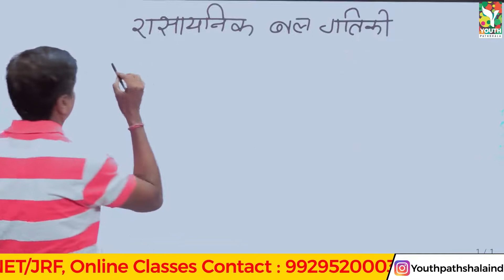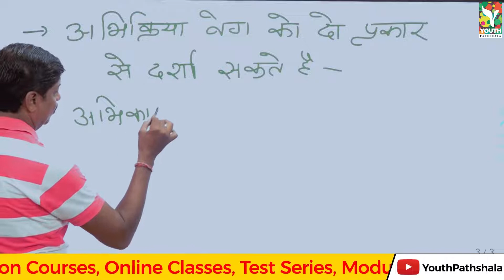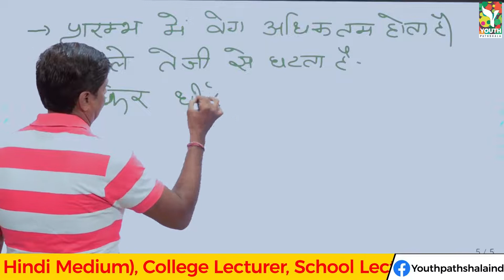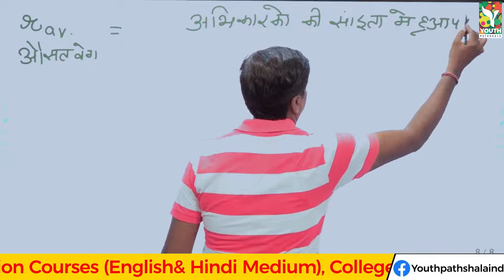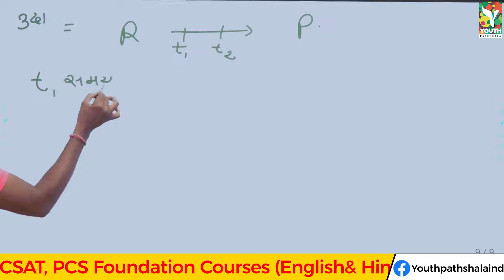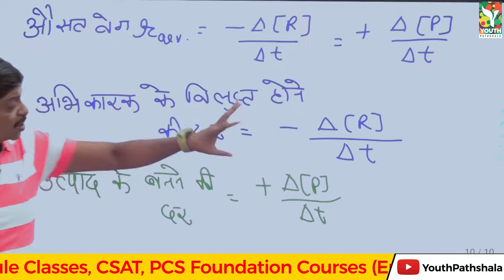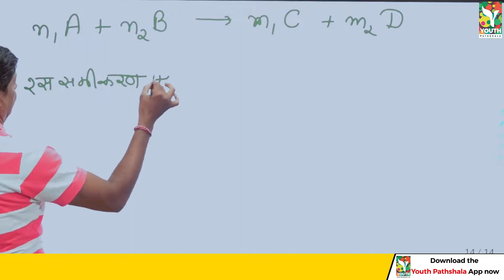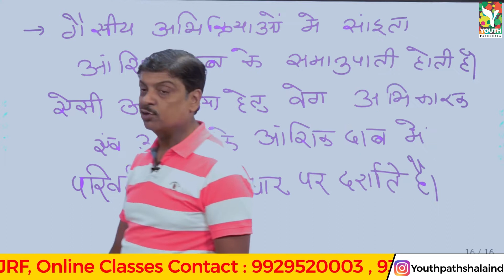1st Grade Chemistry-Chemical Kinetic Rate Of Reaction Part -1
1st Grade Chemistry-Chemical Kinetic Rate Of Reaction Part -1